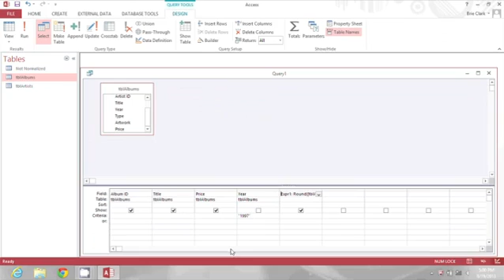How to Round Numbers to the Nearest Dollar in Microsoft Access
How to Round Numbers to the Nearest Dollar in Microsoft Access. Part of the series: Microsoft Office Tips. Rounding numbers to the nearest dollar in Microsoft Access is something that you can easily do using the help of a custom expression. Round numbers to the nearest dollar in Microsoft Access with help from a longtime software expert and professional in this free video clip.